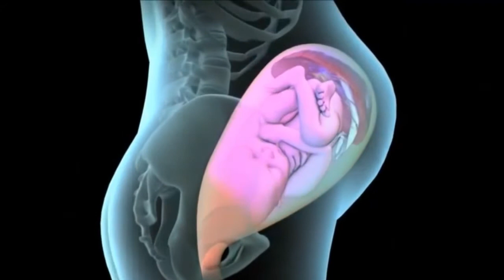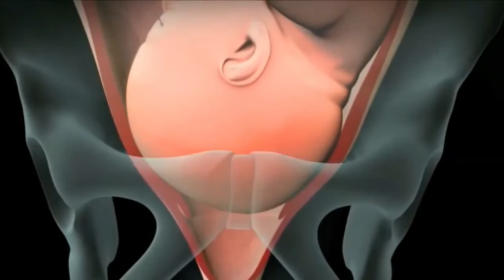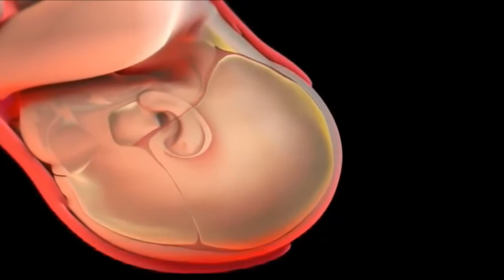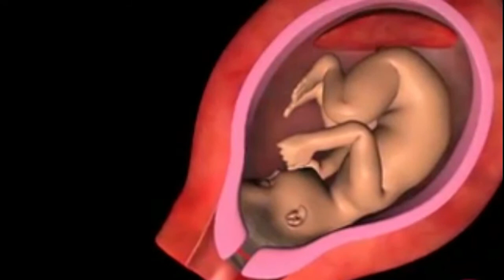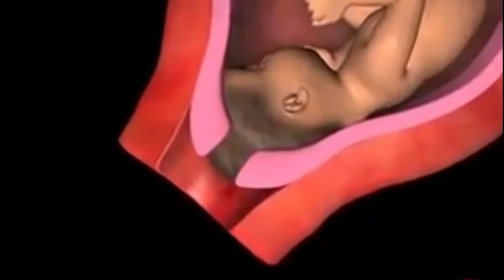P3rsalinan dengan S3sar atau N0rmal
Berikut ini kami akan memberikan Informasi seputar kesehatan tentang Persalinan dengan Sesar atau Normal.
Mau melahirkan secara sesar atau normal? Itu pertanyaan yang kerap ditanyakan pada ibu yang sedang mengandung. Untuk melahirkan bayi memang ada dua cara yang dikenal dengan sesar atau normal.
Semoga bermanfaat.